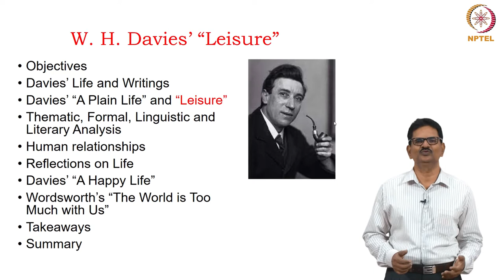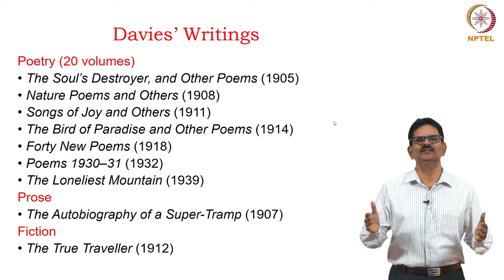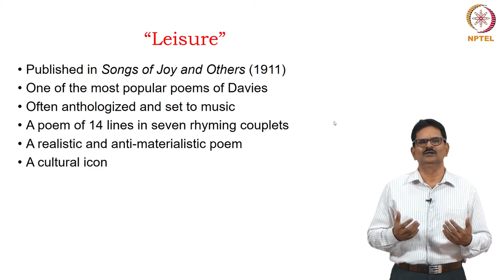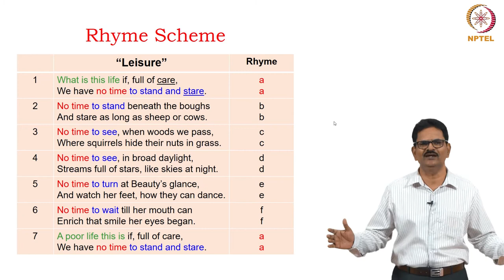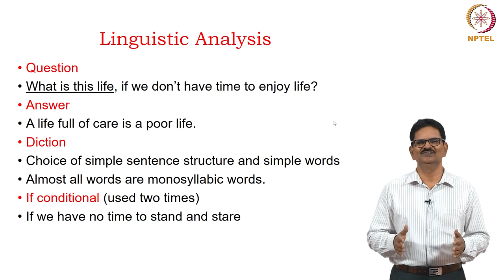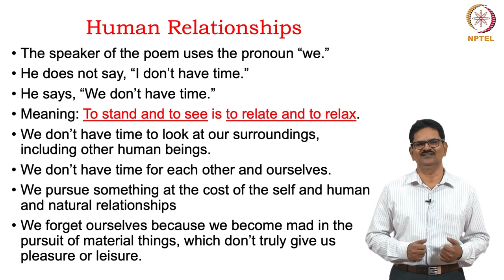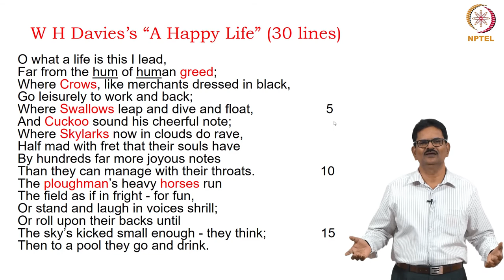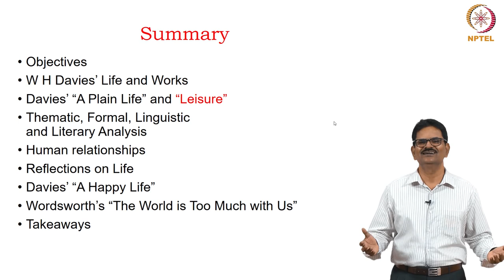W H Davies’ “Leisure”